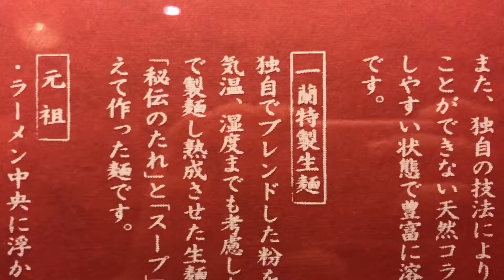VLOG Diary in Kyushu #1 | Dazaifu, Yanagawa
Day1-2 in Northern Kyushu, Japan: Tenjin Ichiran Ramen, Dazaifu,  Yanagawa

Filmed with iPhone7